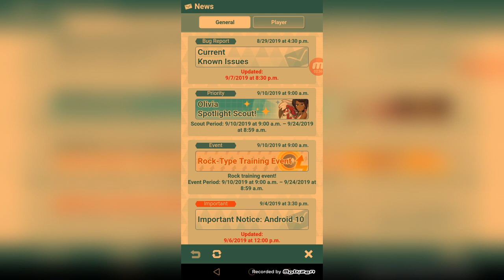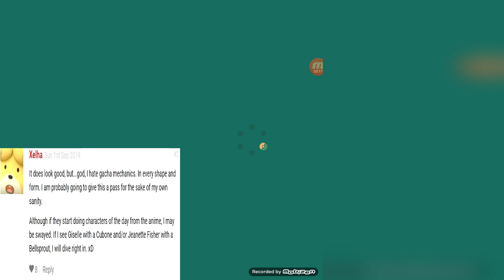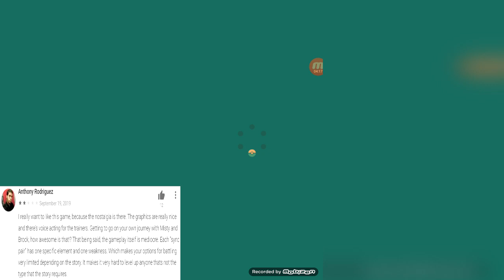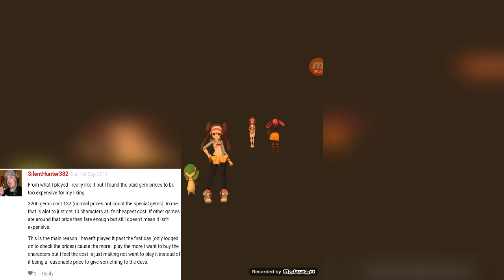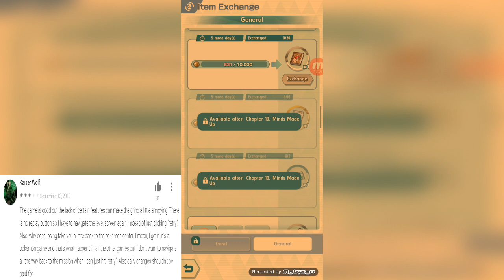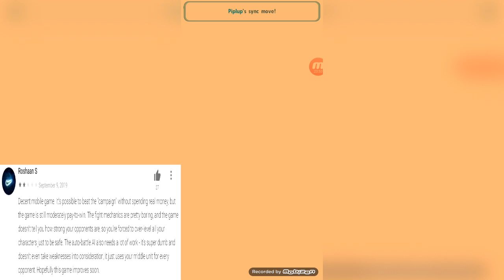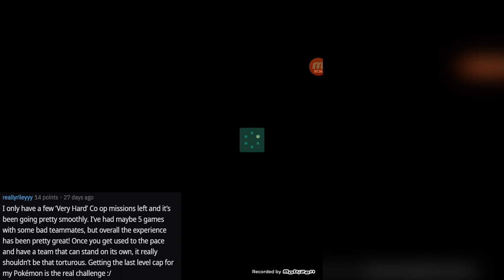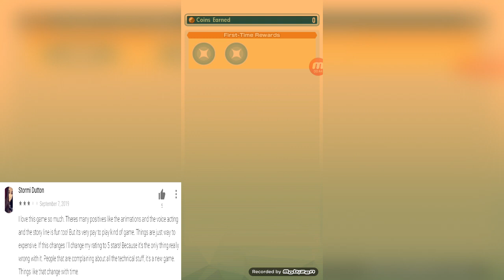POKEMON MASTERS - PAREREA JUCATORILOR(GAMERS REVIEW)+GIVEAWAY!!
Bine ati venit la titlu POKEMONMASTERS - PAREREA JUCATORILOR(GAMERS REVIEW)

O noua serie pe Youtube si pe acest canal in care jucatorii isi dau cu parerea la jocuri dar si eu, de data asta facem si giveaway!!

🎮Daca vreti sa ma sustineti sa mai fac streamuri si sa joc cu voi folositi support-a-creator cu,codul: PLUVIA-AETERNAYT ,e gratis!

🎥VRETI SA AJUNGETI CEI MAI POPULARI PE YOUTUBE,TWITCH,SA VA PROMOVEZ SAU SA JUCATI CU NOI 24/7 PANA NU MAI PUTETI?INTRATI AICI